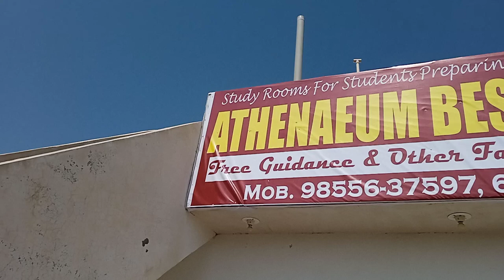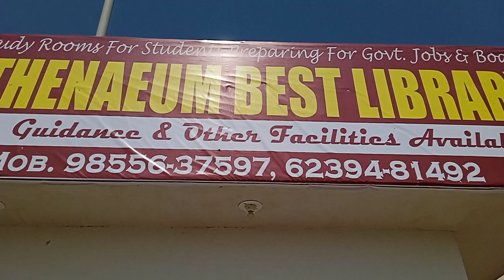Athenaeum is best library in Kartar Enclave on Ferozepur Fazilka Road, Jalalabad West, Dist. Fazilka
Athenaeum is the Best library in Kartar Enclave on Ferozepur Fazilka Road, Jalalabad West, District Fazilka where students can study with concentration and become toppers in Govt. Job Exams and Board Exams. There are AC Halls and AC rooms available for effective study of students.